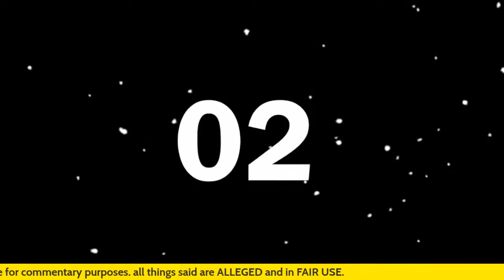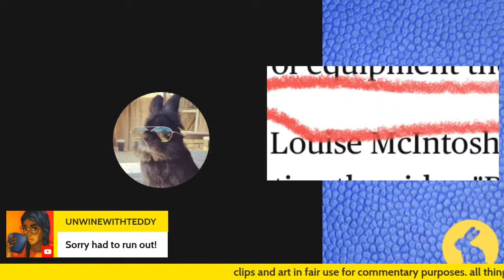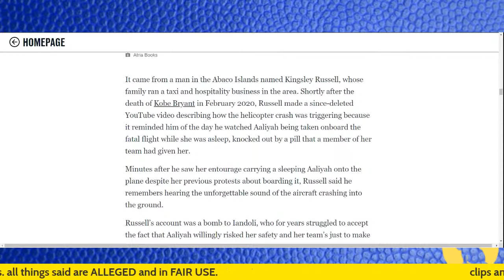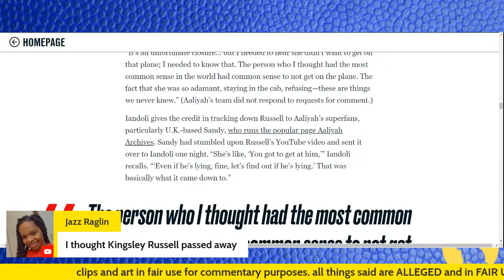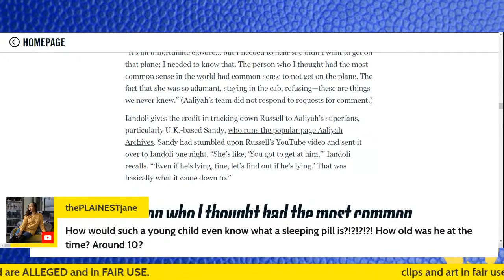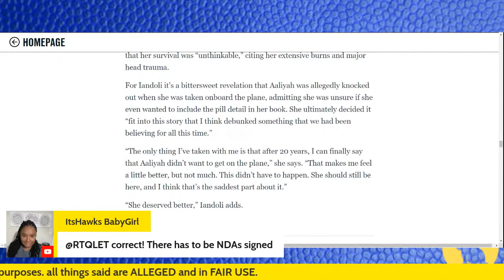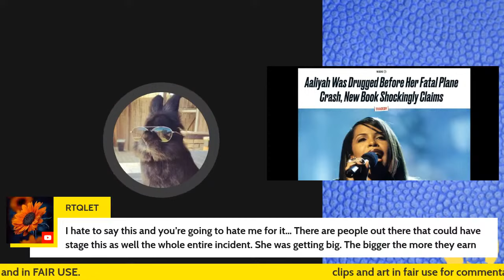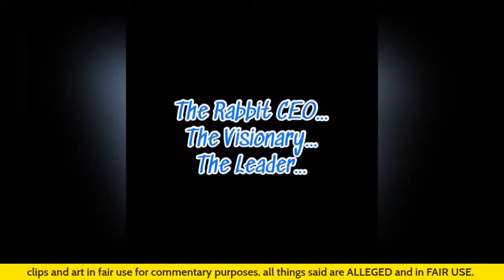Aaliyah and allegations made by Kingsley Russell on Kathy Ianlodi book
Aaliyah drugged, claims from Kathy Iandoli
YOU WILL NOT SILENCE PEOPLE.
Down the Rabbit Hole News reviews, this new revelation from Kathy Iandoli comes from a book. It’s in the new book Baby Girl: Better Known As Aaliyah, by music journalist Kathy Iandoli, that Russell for the first time in 20 years officially tells his tale. Iandoli says she had been trying for years to figure out why the rising star who was apparently known to be a nervous flier, would get on a small, overloaded plane when she could have waited for her chartered jet one day later. And Kingsley Russell’s story might be the missing piece. What are your thoughts about this revelation on Aaliyah?
Do you need help from a Rabbit?

🐰 Follow the Rabbits on Instagram @downrabbitholenews
🐰 Follow the Rabbits on Twitter @downrabbitnews